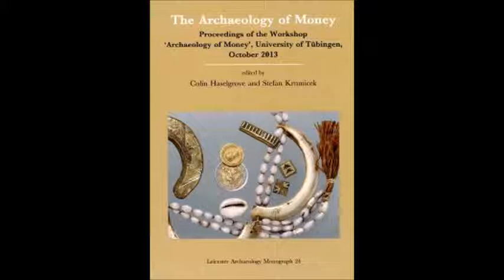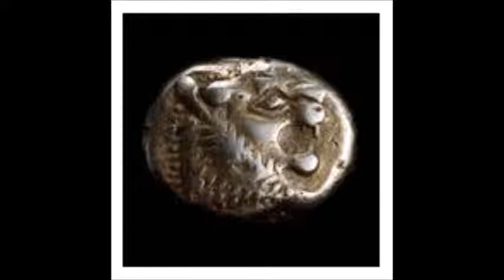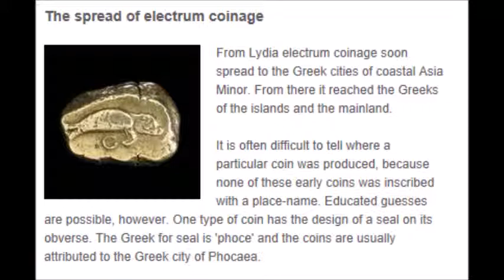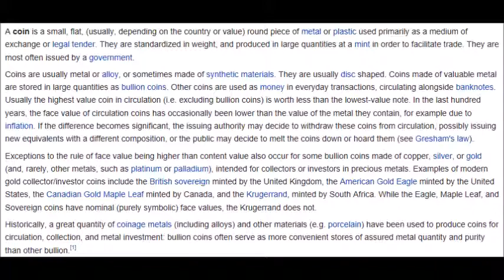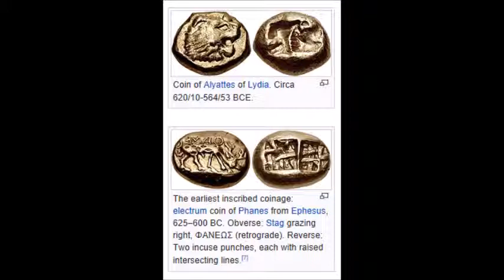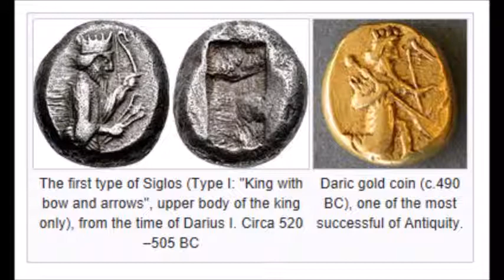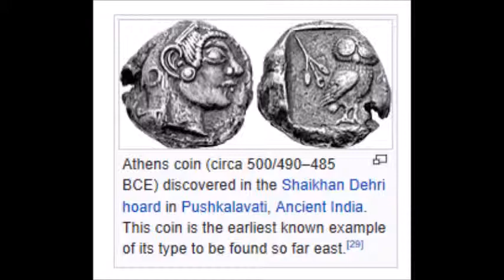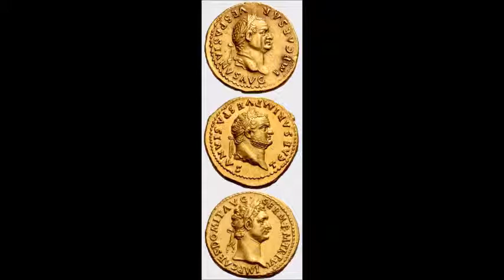Coins, Archaeology of the Art of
Karl-James Langford video at the Llantwit Major class of Archaeology Cymru 30th May 2019